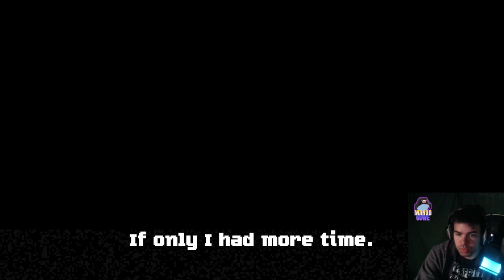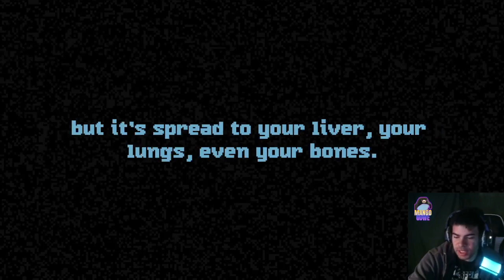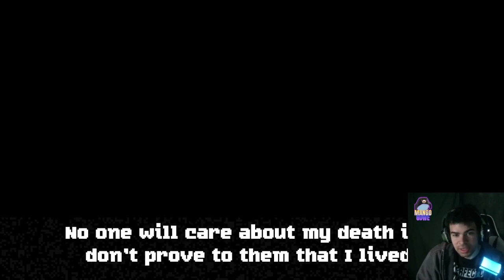The Creepiest Game From 2020?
This game was freaky! Also that ending was strange tho! Full playthrough is now up and running and we stay strong for this horror game series! I stream these at MangoGuwe Twitch.tv! Please share for more!